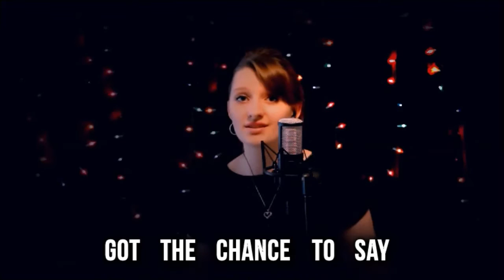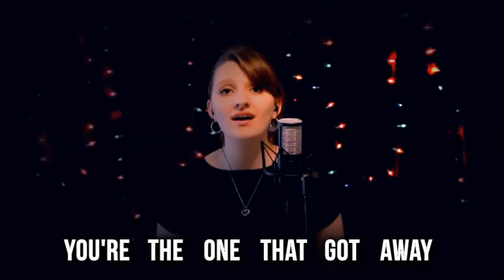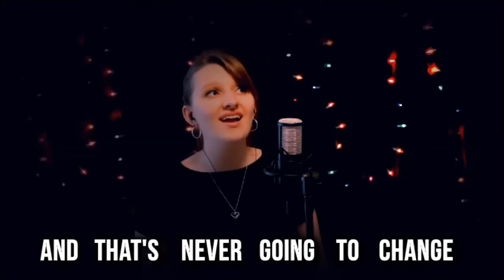The One That Got Away - Juliana Schnee | Original Song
Hi, I’m Juliana Lane! 👋 I’m a Christian singer/songwriter and worship leader sharing music, songwriting tips, and encouragement for your creative journey. Whether you're here to grow as a songwriter, worship with me, or simply enjoy some music, you’re in the right place!

✍️ 𝐅𝐫𝐞𝐞 𝗪𝐞𝐞𝐤𝐥𝐲 𝐈𝐧𝐬𝐩𝐢𝐫𝐚𝐭𝐢𝐨𝐧 𝐟𝐨𝐫 𝐒𝐨𝐧𝐠𝐰𝐫𝐢𝐭𝐞𝐫𝐬
Ready to unlock your creativity and write your next song? Grab my free Songwriting Journal Pages to help you brainstorm ideas and start writing amazing lyrics. Each week, I’ll send you fresh inspiration with unique song prompts and thoughtful questions to guide your next worship song or help you connect with your faith through music. Let’s start writing!

🎶 𝗪𝐞𝐚𝐫 𝐘𝐨𝐮𝐫 𝐅𝐚𝐯𝐨𝐫𝐢𝐭𝐞 𝐒𝐨𝐧𝐠 𝐰𝐢𝐭𝐡 𝐭𝐡𝐞 𝐒𝐨𝐧𝐠 𝐁𝐫𝐚𝐜𝐞𝐥𝐞𝐭
Need a daily dose of encouragement? Tap your phone on the Song Bracelet to listen to your custom song and find a calming moment of worship. It’s a beautiful reminder to pause and focus on Jesus when life feels heavy.

✨ 𝐋𝐞𝐭’𝐬 𝐂𝐨𝐧𝐧𝐞𝐜𝐭!

Your support means so much to me and helps me continue to create more content to inspire and encourage you.

💬 𝘞𝘩𝘢𝘵’𝘴 𝘰𝘯𝘦 𝘵𝘩𝘪𝘯𝘨 𝘺𝘰𝘶’𝘳𝘦 𝘸𝘰𝘳𝘬𝘪𝘯𝘨 𝘰𝘯 𝘪𝘯 𝘺𝘰𝘶𝘳 𝘴𝘰𝘯𝘨𝘸𝘳𝘪𝘵𝘪𝘯𝘨 𝘰𝘳 𝘤𝘳𝘦𝘢𝘵𝘪𝘷𝘦 𝘫𝘰𝘶𝘳𝘯𝘦𝘺?